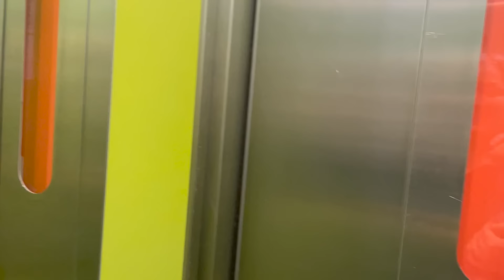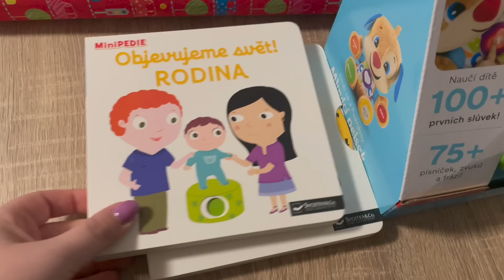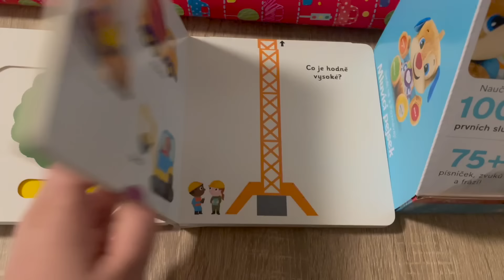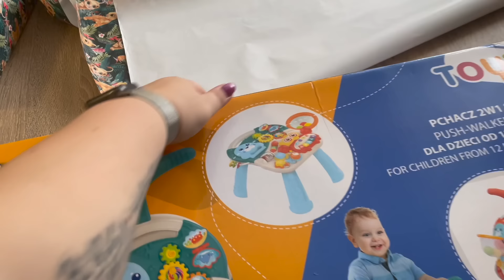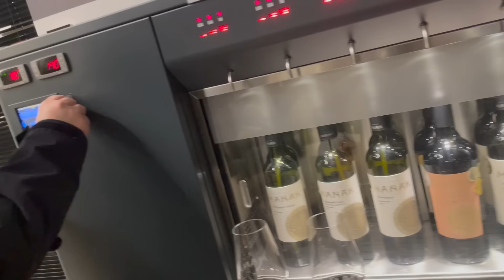Adámek má rok | Vlog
Aktuální slevy:
Zuty - 20% - GIGI20

Svět plodů - 12% sleva - gigi12